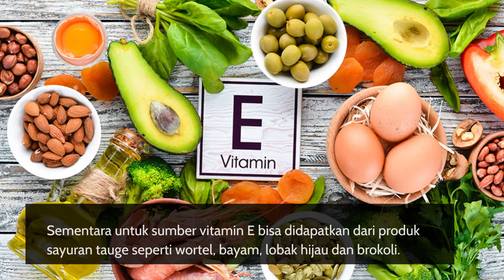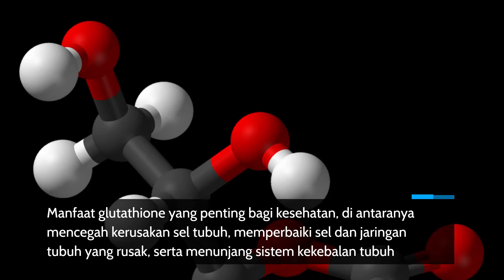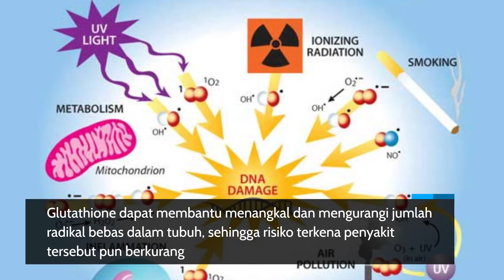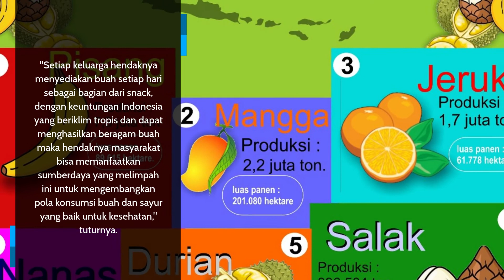Ahli Gizi Himbau Perbanyak Konsumsi Sayur dan Buah untuk Perkuat Imunitas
Menurut Ahli Gizi yakni Prof Ali Khomsan, produk pertanian seperti buah dan sayur mampu meningkatkan kekebalan (imunitas) tubuh, utamanya dalam menghadapi penyebaran Covid 19.